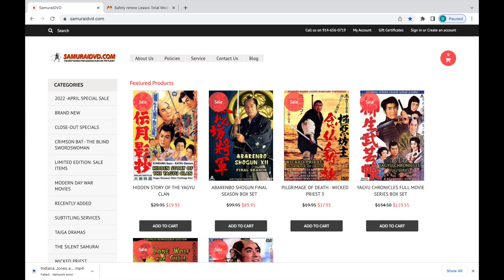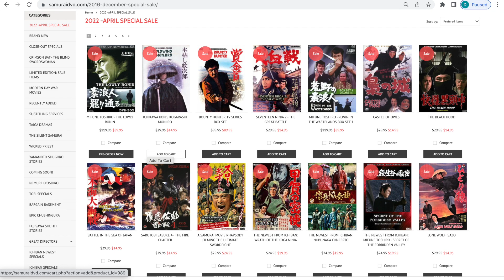Hitokiri: A Bloody History Lesson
This video is about the 1969 Hideo Gosha film, Hitokiri.

Zoey

Tobias Hilger

Sandra Shimazu

VectorDCInk

Paulo HabI